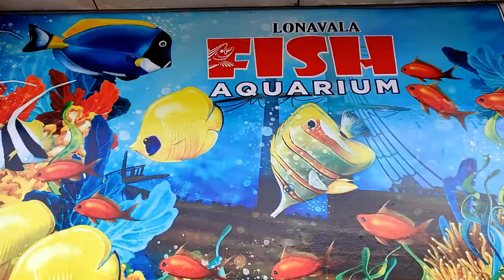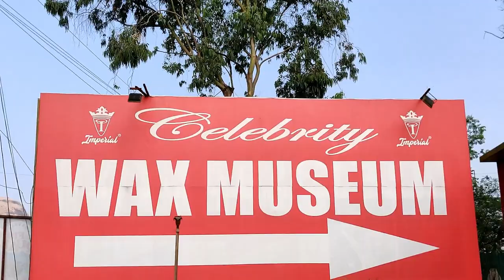Lonavala Fish Aquarium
Have a look at the Lonavala Fish Aquarium.

The lonavala fish aquarium has way amazing varieties of aquarium fish.

They have kept many monster fish and big sized fish.

The lonavala fish aquarium has different types of freshwater fish, exotic fish and tropical fish.

We get closer to each and every fish tank to have a look at the different fish varieties kept at lonavala fish aquarium.

The fish aquarium has kept a giant arapaima fish which can attract anyone's attention.

We get to watch three big arowana fish all of them huge in size at the lonavala fish aquarium.

The lonavala fish aquarium has a giant gourami fish in one fish tank and gourami fish babies in the other.

In the next section we get to watch huge shark fish and big koi fish.

The lonavala fish aquarium is located at lonavala by the mumbai pune highway.

Tiger shovelnose fish
Kissing gourami fish
Clown knife fish
Mangur fish
Arapaima fish
Redtail cat fish
Clarius cat fish
Golden arowana fish
Lung fish
Albino cichlid fish
Ghost fish
Flowerhorn fish
Pacu piranha fish
Shark fish
Koi fish
Red devil fish
Glass fish
Molly fish
Neon tetra fish
Hockey tetra fish
Butterfly guppy fish
Marble angel fish
Tiger angel fish
White angel fish
Blackmoor gold fish
Common gold fish